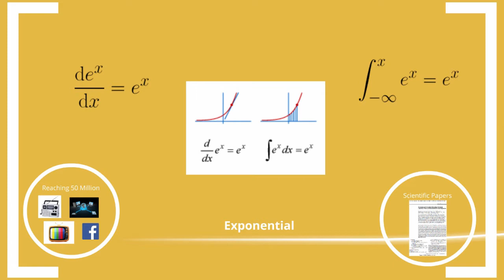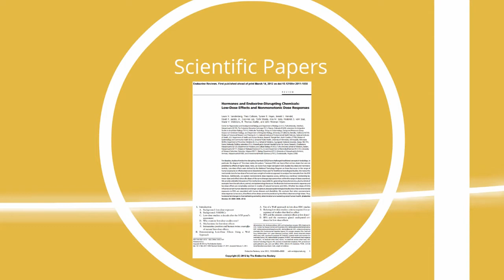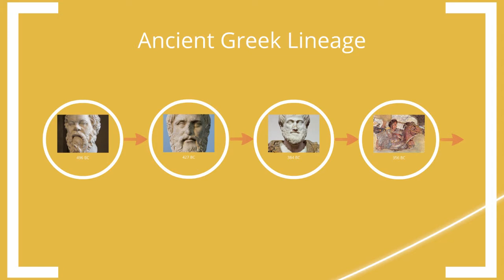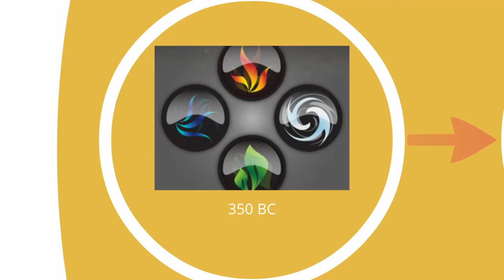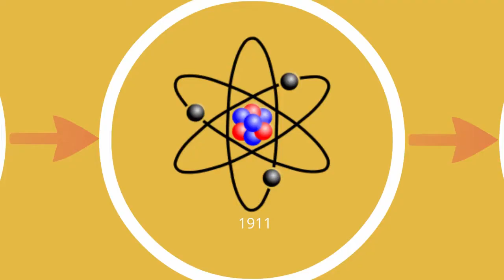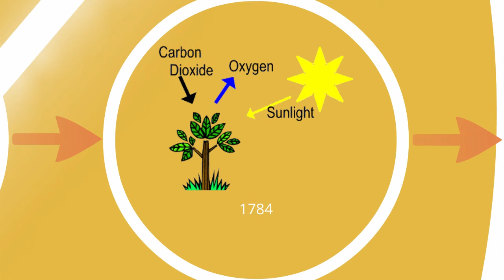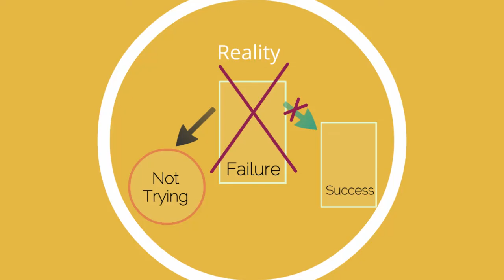The Case for Failure: Ritankar Das at TEDxRedmond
Ritankar Das, 18, is the youngest University Medalist (top graduating senior) at U.C. Berkeley (over 6000 graduates) in at least a century. As a Whitaker fellow, Das is pursuing an MSc in Biomedical Engineering at Oxford University. He founded the education non-profit organization, See Your Future. At Berkeley, Das helped manage a $1.7 Billion budget as an Academic Senator, founded the Berkeley Chemical Review research journal, designed a chemistry DeCal course and was a graduate student instructor. Das, a published alternative energy researcher, has received awards from the major scientific societies in chemistry (ACS), physics (APS), and biology (ASBMB) and from NSF. He also analyzed entries for the Presidential Green Chemistry Award at the EPA. Das is currently authoring a book on education reform with contributions from Fortune 50 CEOs, Nobel Laureates, U.S. cabinet secretaries and university presidents. Das has earned over 40 awards totaling more than $300,000 including the prestigious Goldwater, Udall, and Pearson awards, as well as a Congressional Certificate of Recognition. He has been inducted into the Berkeley Wall of Fame, alongside Aaron Rodgers, Gregory Peck and Steve Wozniak. He has served on advisory boards to State Farm, City of New Berlin, DoSomething.org, and the Alzheimer's Foundation of America and on the IJSA journal editorial board. Das has been featured in over 100 media outlets around the world including the SF Chronicle, ABC, and Times of India. During his free time, Das writes poetry, which he has published in the Namjai anthology, and in his book, Silent Moon.

More information about TEDxRedmond and other speakers can be found